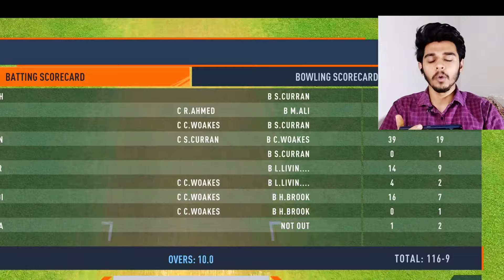INDIA BOWLER'S XI VS ENGLAND BATSMAN'S XI - Real Cricket 24 #1